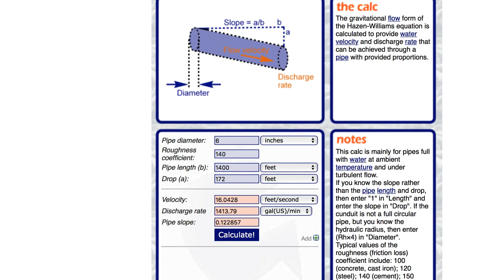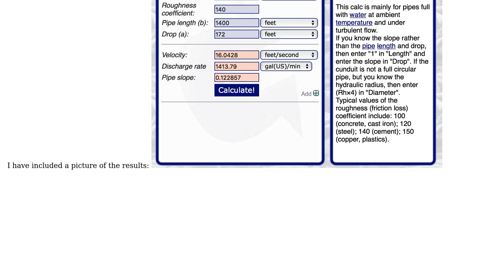Engineering: Estimating Potential Flow through a pipe, from tanks to outlet (2 Solutions!!)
Engineering: Estimating Potential Flow through a pipe, from tanks to outlet

With thanks & praise to God, and with thanks to the many people who have made this project possible! | Content (except music & images) licensed under CC BY-SA | Music | Images & others | With thanks to user Solar Mike user Secundus user NorCal Steve and the Stack Exchange Network Trademarks are property of their respective owners. You are responsible for your own actions.